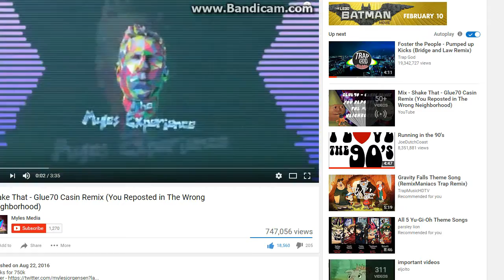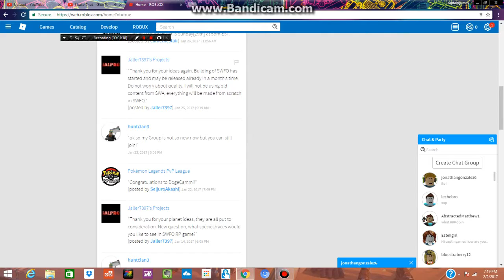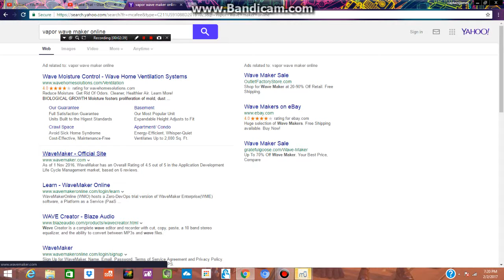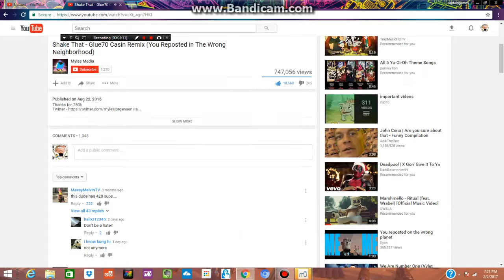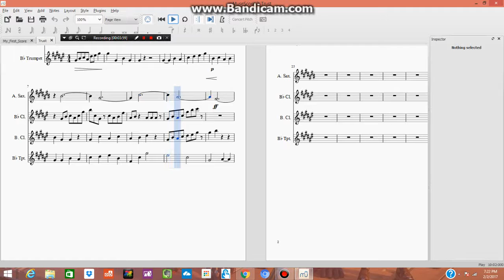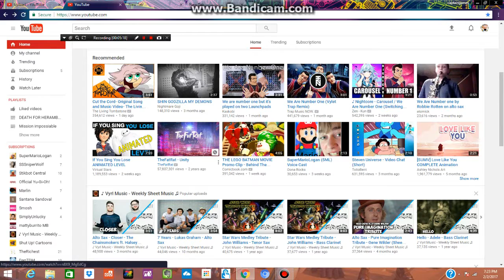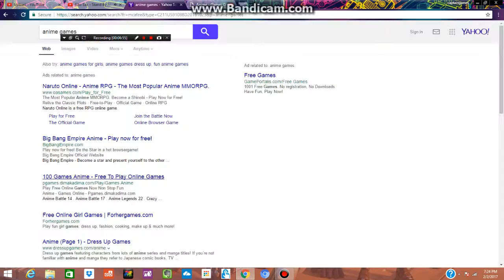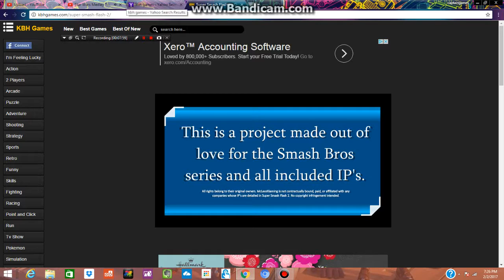first time for anything. Right?